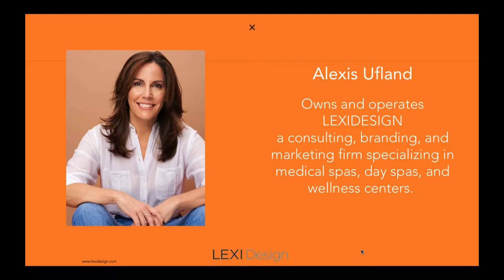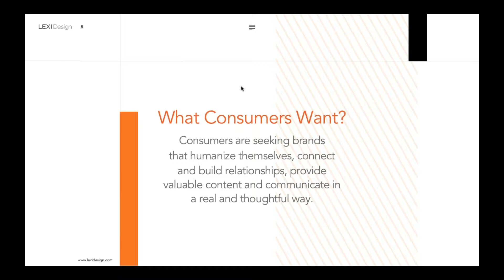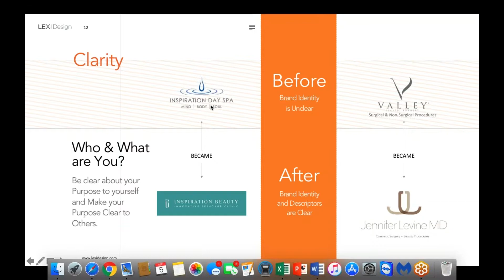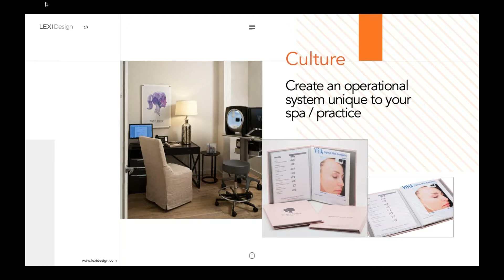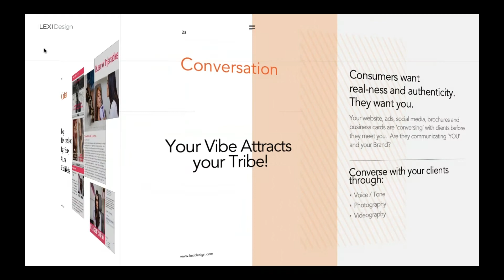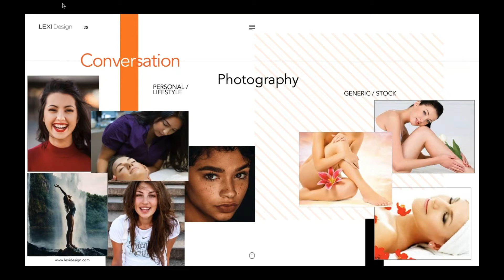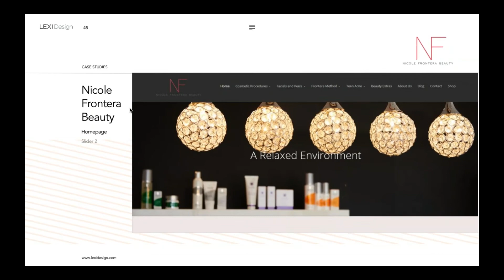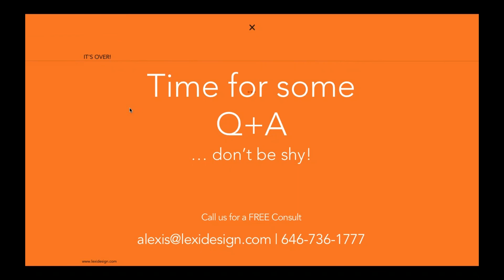Industry Experts Series: 7 Tips for Building a Powerful Brand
In the first installment of our Industry Experts Series, Alexis Ufland of Lexi Design shares 7 ways to build your brand.